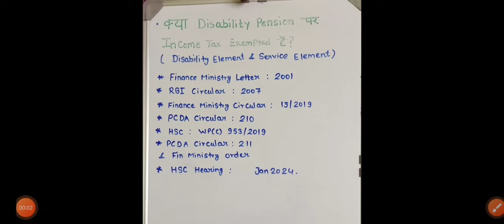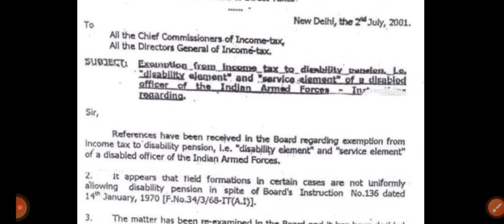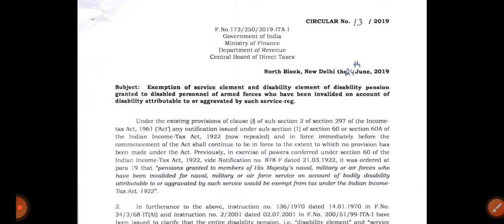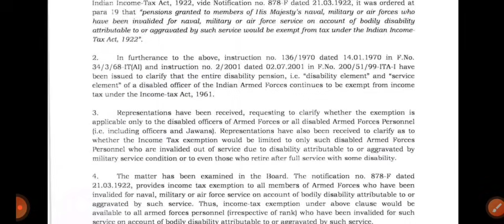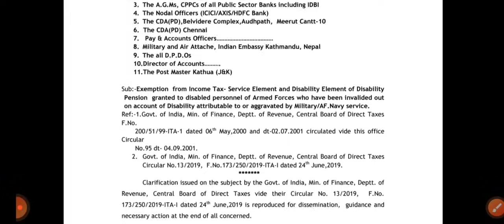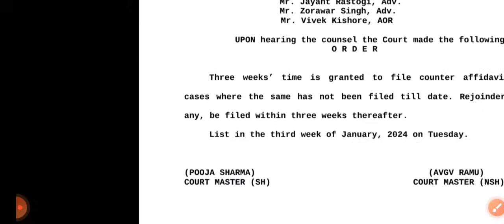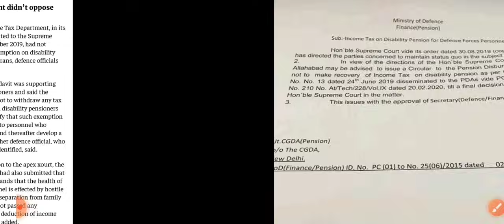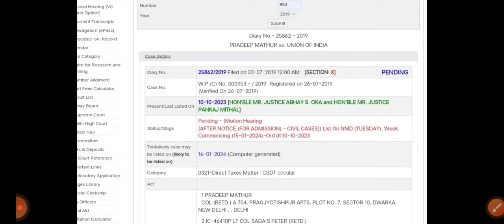Disability पेंशन पर INCOME TAX माफ है या नहीं ? सुप्रीम कोर्ट तय करेगा इनकम टैक्स लगेगा की नहीं?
80 ve saal se milega 20% jyada pension